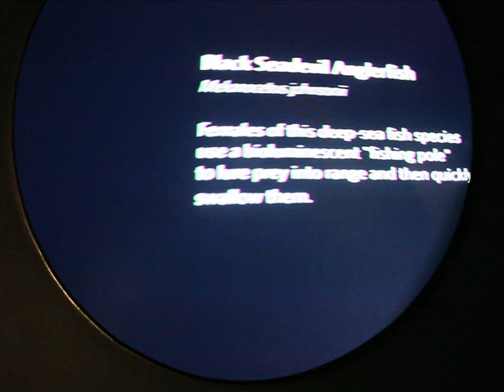Lure and Bite Exhibit at Cal Academy of Sciences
An animated 3D Angler fish floats in the dark, waiting for prey.  If a visitor reaches in the hole to touch the fish, the fish leaps at them and a puff of air causes them to jump.
Lure and Bite is a "real image" interactive exhibit in Steinhardt Aquarium at California Academy of Sciences.  The exhibit was designed by Thinc Design.  Media production, fabrication, hardware and software is by BBI Engineering.

The concept is based off the famous "touch the spring" exhibit at the Exploratorium in San Francisco.